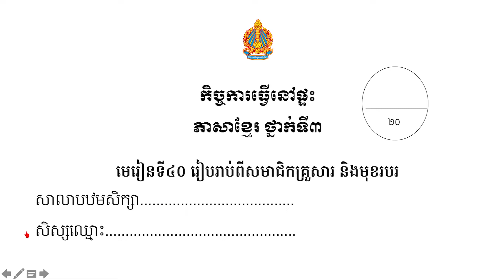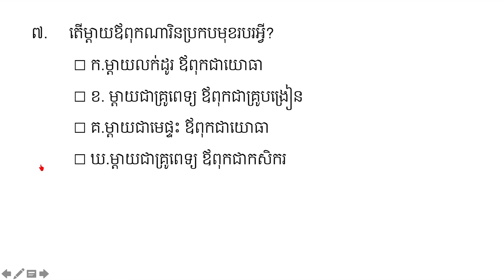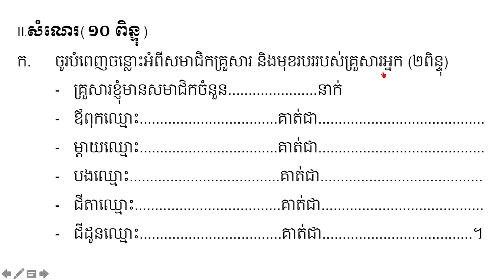កិច្ចការ ថ្នាក់ទី៣ ភាសាខ្មែរ S2 05 មេរៀនទី៤០ រៀបរាប់ពីសមាជិកគ្រួសារ និងមុខរបរ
Khmer, Mathematics,
Teacher, and Student.